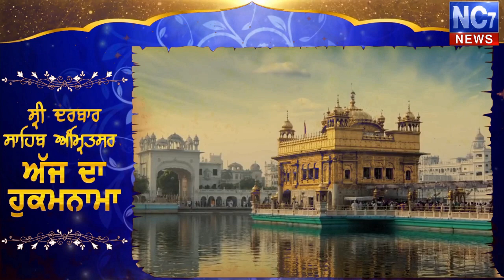6 July 2019 | Today's Hukamnama | Harmandir Sahib | Golden Temple, Amritsar | Nc7News